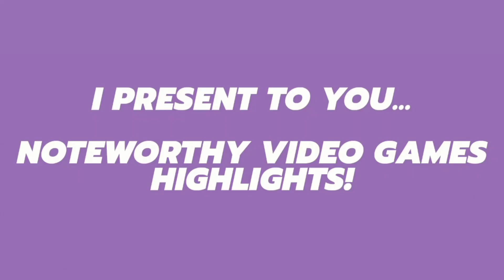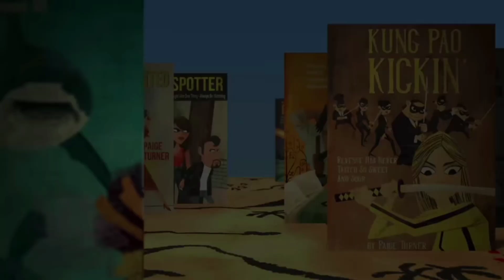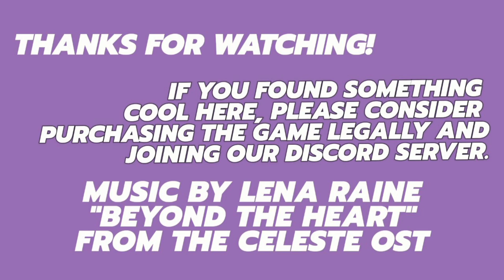Noteworthy Video Games / Highlights 6/9/2023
0:00 / INTRO, IN CASE YOU CAN'T FIND IT

Games in order of appearance:

0:04 / Cultic's Cats and Other Lives (2022):

1:34 / Fowers' Paperback Adventures (2023):

2:27 / 8BitSkull's Void Scrappers (2022):

3:40 / RainStyle's Turbo Sloths (2022):

4:38 / Aarimous's Chess Survivors (2022):

5:41 / OUTRO